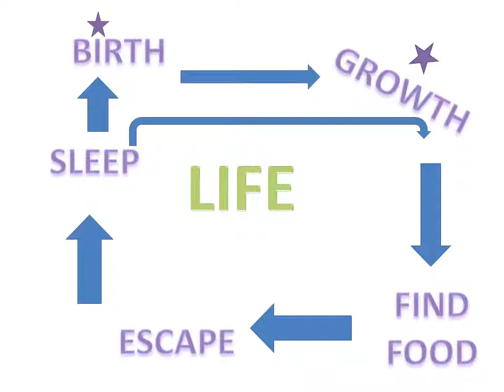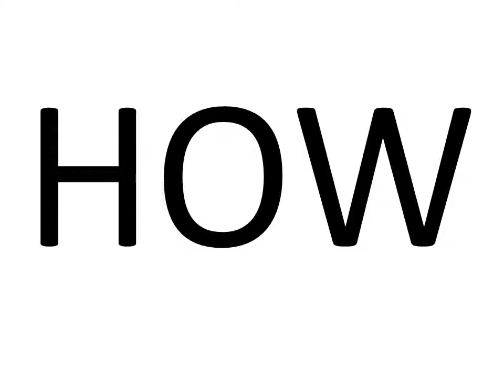Thai Endangered Animals- Gaur (Bos Gaurus) 7-SCI- Ranon Larpcharern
This is the video for my Gaur (Bos Gaurus) powerpoint explanation.